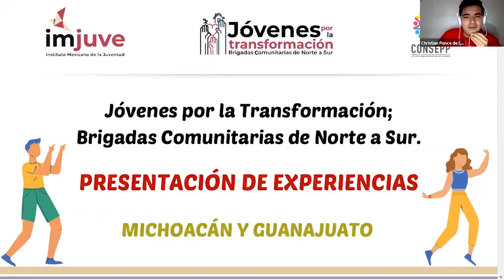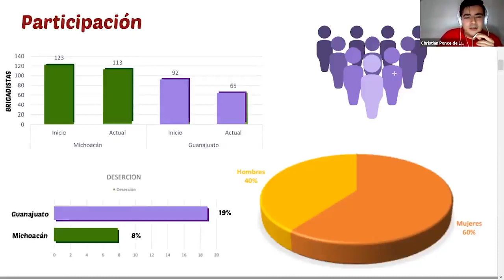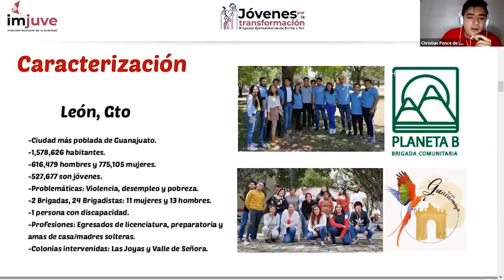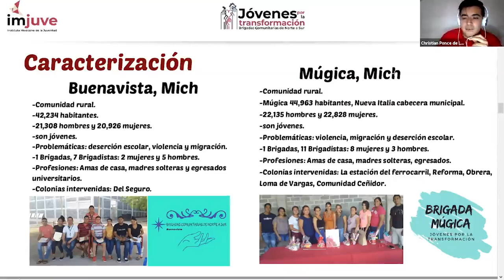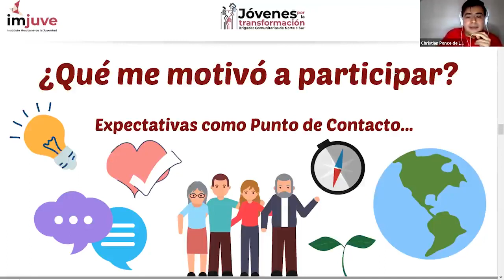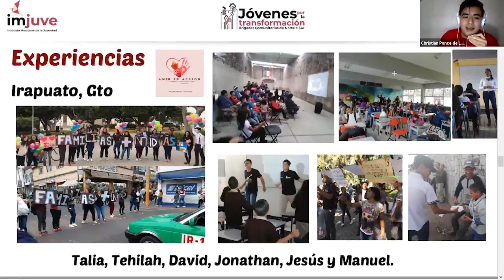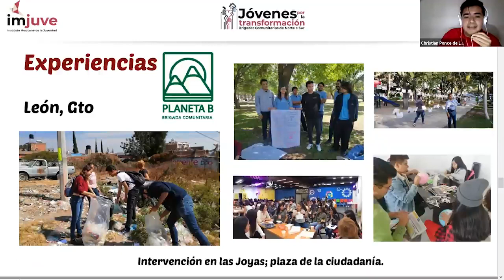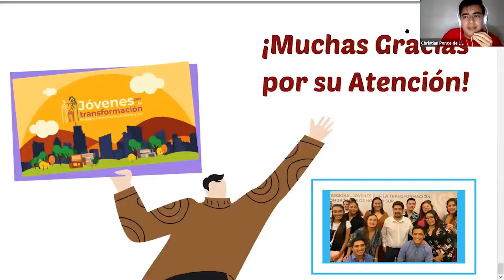Jóvenes por la Transformación, Brigadas Comunitarias - Punto de Contacto: Christian Ponce